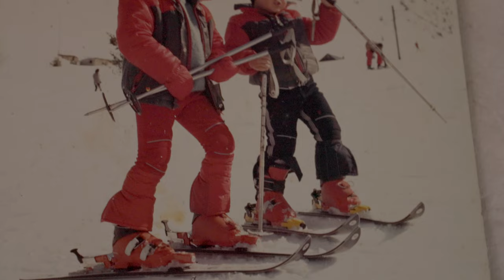Xavier De Le Rue rides his favorite home couloir l Low Carbon Adventures - EP5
When Xavier De Le Rue is back on his home turf in the Pyrénées, he doesn’t think twice before heading to the best local couloirs and give them a ride. He brings us with him in a sweet mission from his house in Aulon up to the Couloir Billon on the north face of the Arbizon. Starting with the e-bike then split boarding, discover an amazing fifth episode to the Low Carbon Adventure series produced by Everide, the first mobile app for second-hand outdoor gear.

Download EVERIDE to buy and sell your outdoor equipment.

Buy. Sell. Continue to ride.